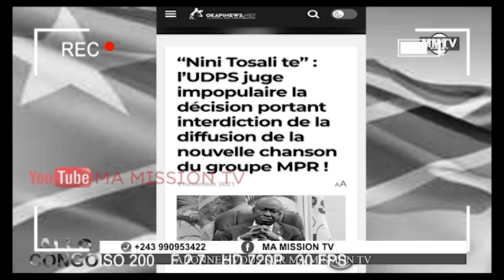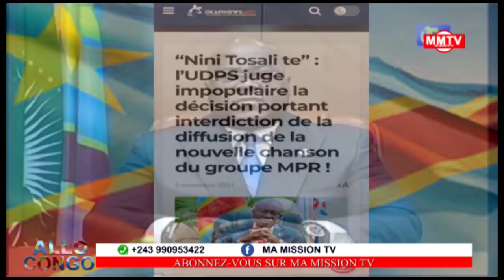🔴UDPS SG KABUYA SOUTIEN LES ARTISTES,PROCÈS CHEBEYA,PROCES MATATA,ETENI DE RETOUR NA MAKALA!!